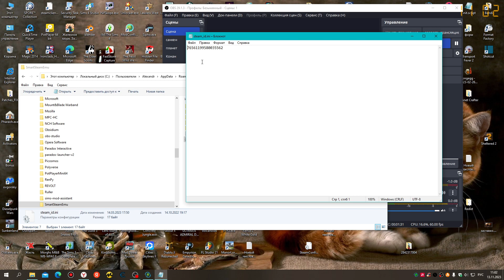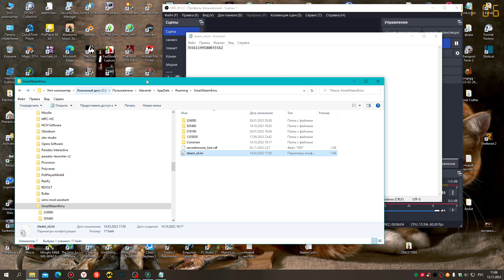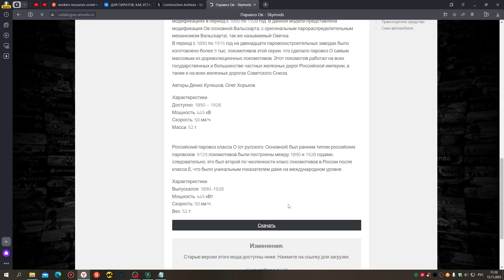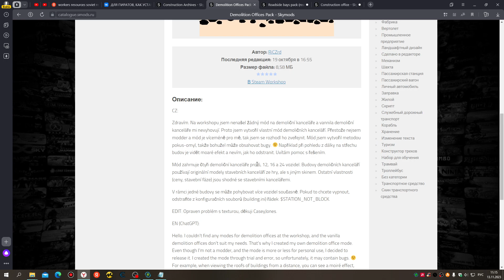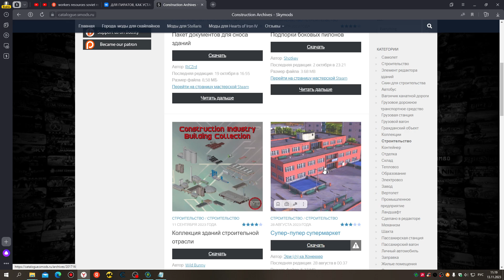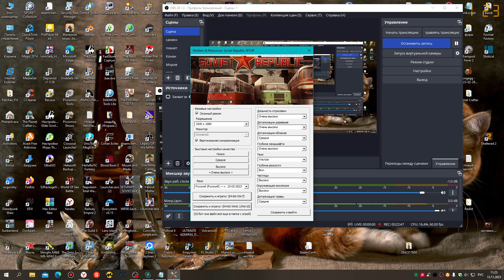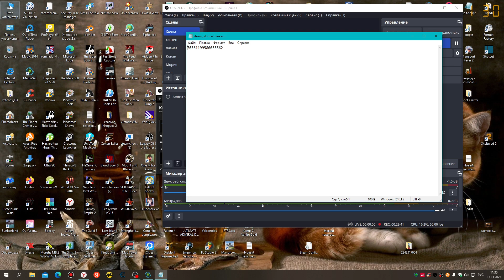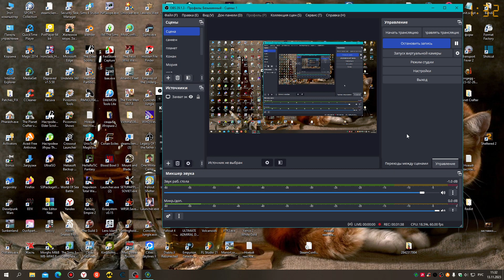Soviet Republic. Как ставить моды в игру.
Вы уж меня извините, люблю я поболтать))) Так что видео вышло не особо лаконичным, но надеюсь понятным.